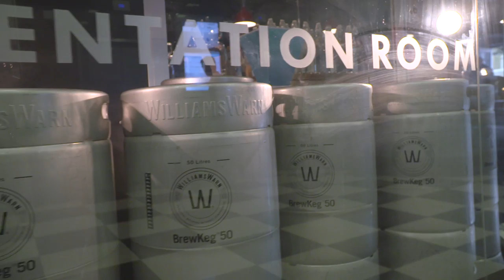Beer Cowboys: Aleks Lazic with WilliamsWarn BrewKeg50 in his Al's Deli & Brew House, Auckland NZ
Most importantly we are helping beer lovers brew and enjoy fresher beer at home, for your licensed premises, Brewpub, Microbrewery or at your workplace.

At the same time, we are telling the stories of the people making, enjoying and promoting fresh beer, thanks to WilliamsWarn's support of the Two Cowboys & A Camera.